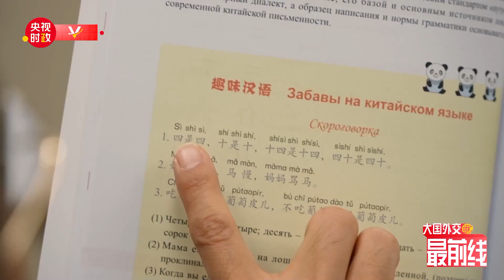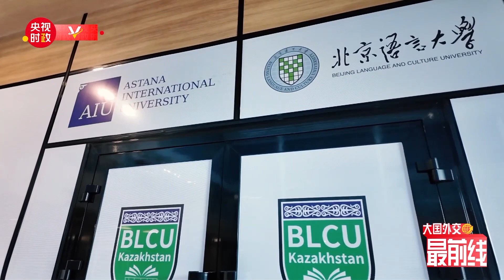刚强@大国外交最前线，当27岁的阿斯塔纳遇上23岁的上合，一起找寻青春的气息！| CCTV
2024年7月2日至6日，国家主席习近平将出席在阿斯塔纳举行的上海合作组织成员国元首理事会第二十四次会议，并应哈萨克斯坦共和国总统托卡耶夫、塔吉克斯坦共和国总统拉赫蒙邀请对两国进行国事访问。